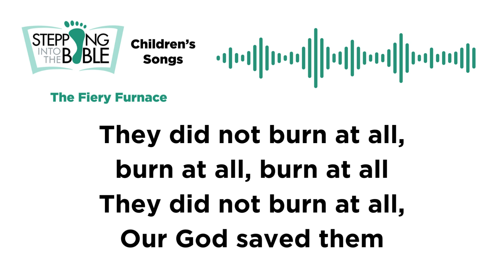The Fiery Furnace